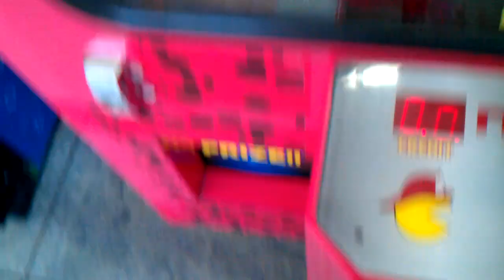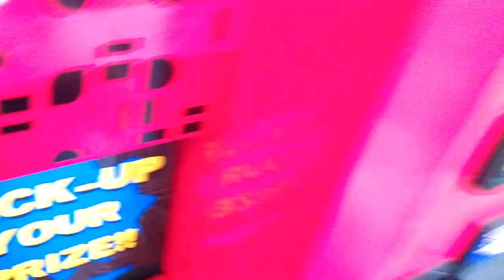Namco Fire Truck Claw Machine @WalMart ran into a super weak claw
this was filmed on the 5th at my local walmart here i am battling  that weak claw im surprised   i was able knock in my prize watch how weak this claw is in the video i think i maybe saying something  to the manager about this cause they the put heavy plush in here this claw isnt even strong enough to leave a like and good comment